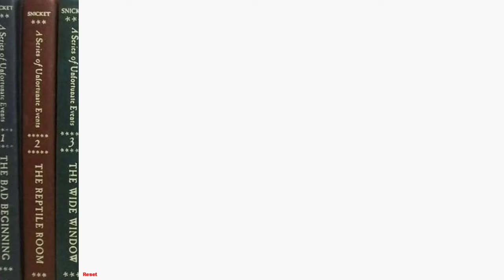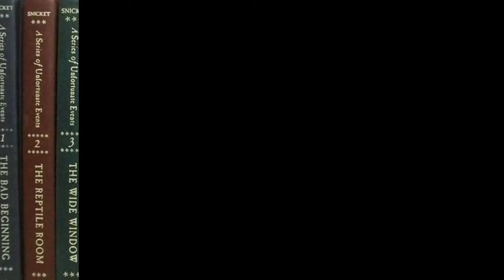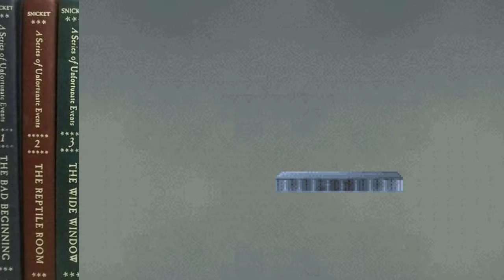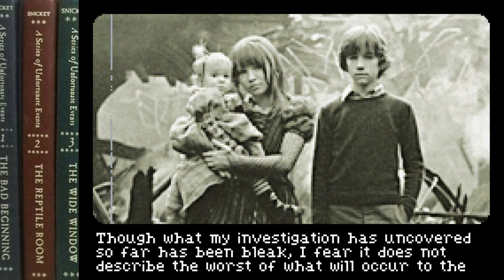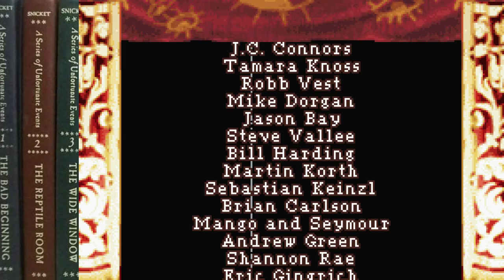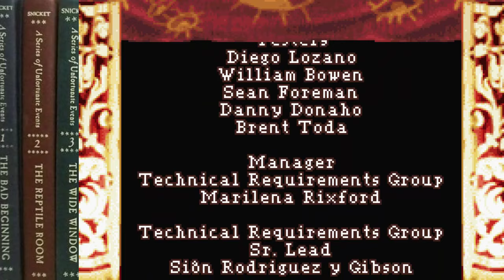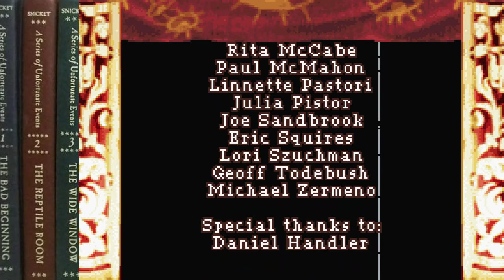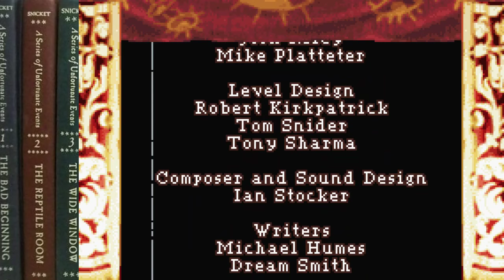GBA Nonsense: A Series of Unfortunate Events (Full Playthrough)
on 1/26/2019.